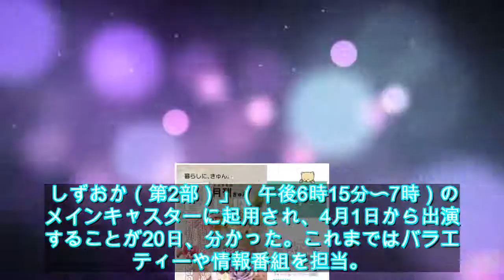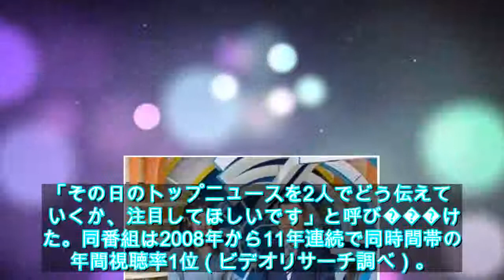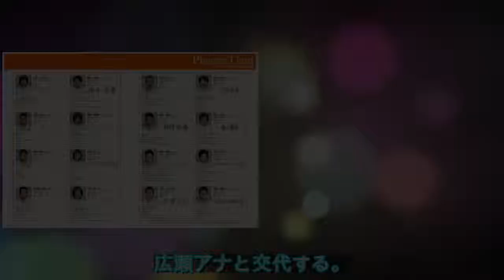静岡朝日広瀬麻知子アナがニュースキャスターに転身 - ライブドアニュース